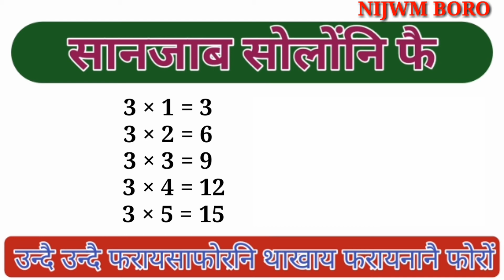Multiplication table (3×1=?..........3×10=?) || सानजाब फारि (3×1=?..........3×10=?).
Multiplication table // सानजाब फारि